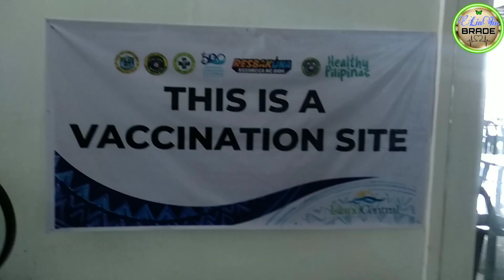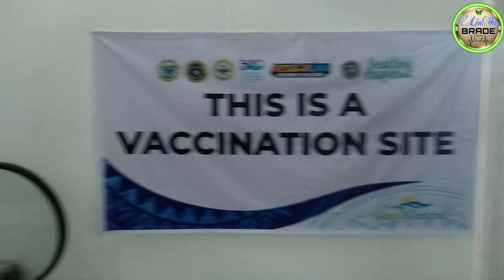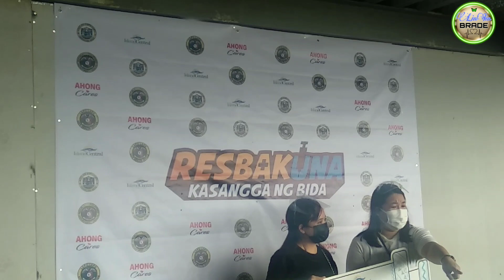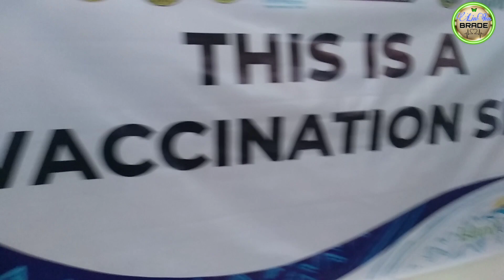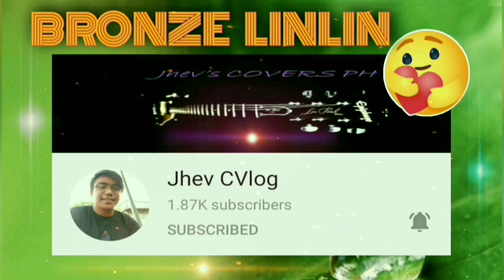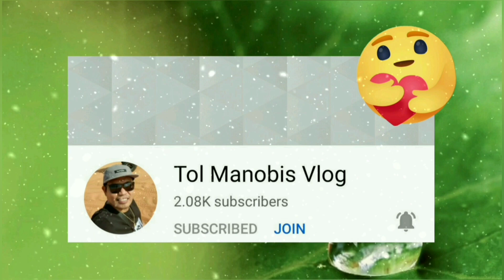FIRST DOSE DONE | THE VIEW @ISLAND CENTRAL MALL